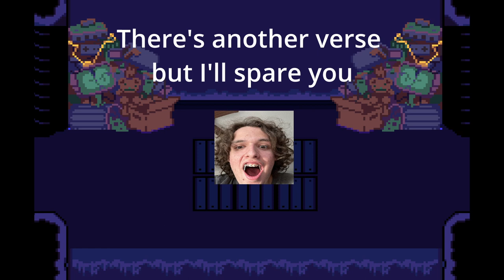garbage heap vol. 1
00:00 - Jaden 3.0
01:18 - Obra Dinn Obra Da (Life Goes On)
02:17 - Partridge chords
02:37 - The last song
05:30 - Tango Team demo
06:42 - Rosy come back
09:06 - City in the lake (ft. Sidney Weaver)
13:48 - Cozumel
14:34 - Snow cone journey
15:14 - Flintcoma
17:54 - Bog song (early mix)
20:40 - I can't wait
21:43 - Attention all staff, John Lennon has escaped containment.
23:05 - Well shit
24:07 - Running to Grapevine
26:06 - Chimney Swift
26:57 - Bug on shoulder
30:37 - 5 song
31:23 - Thanks for inviting me
32:29 - Mama gives lectures
34:52 - Vis a vis
37:02 - Admit it
38:54 - Ich bin brot

Dusty songs in a big ol pile. Stuff that has been sitting around long enough that I don’t really see it going on an album anytime soon. Album. Soon. :0